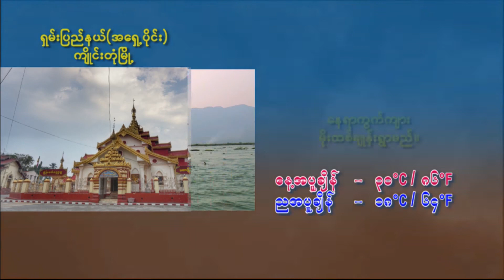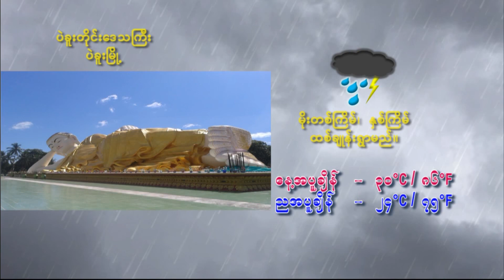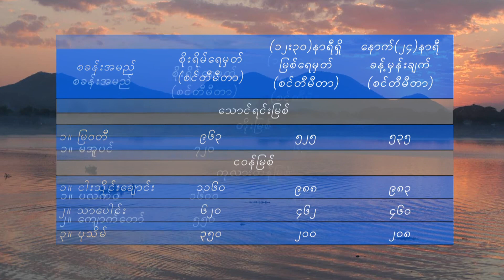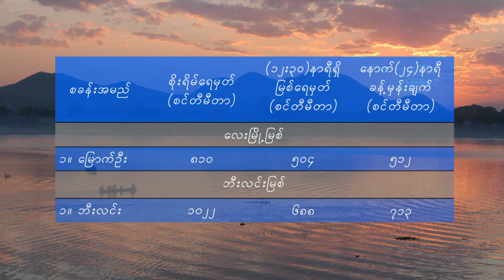วอนหลวงพ่อรวย - มนต์แคน แก่นคูน (เวอร์ชั่น มาร์ช จุฑาวุฒิ)